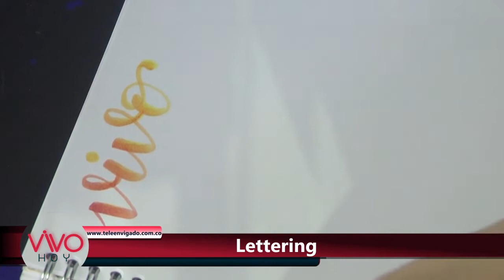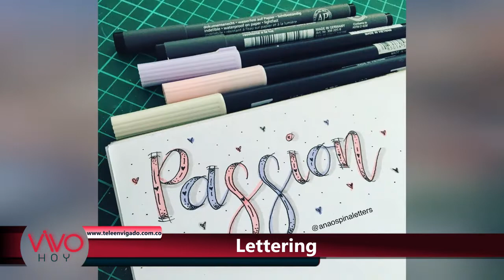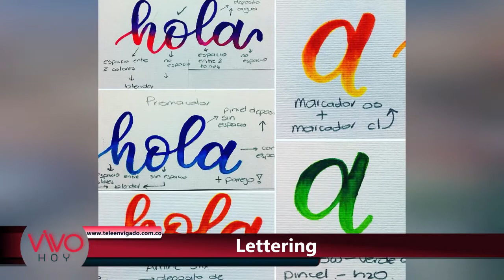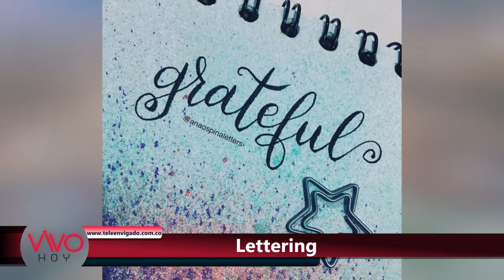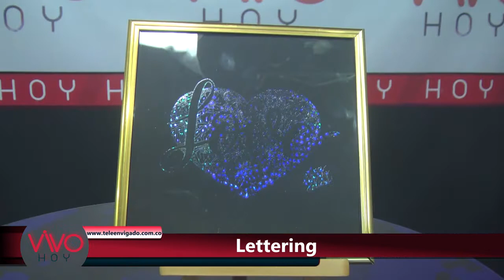Vivo Hoy - Lettering